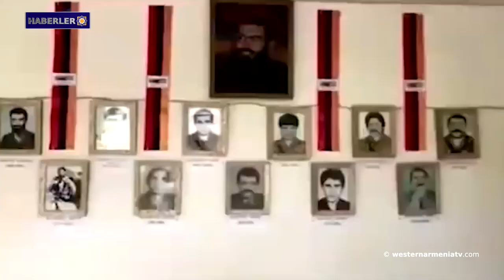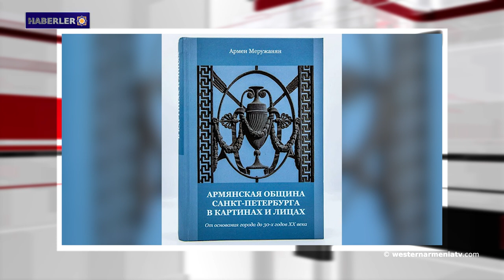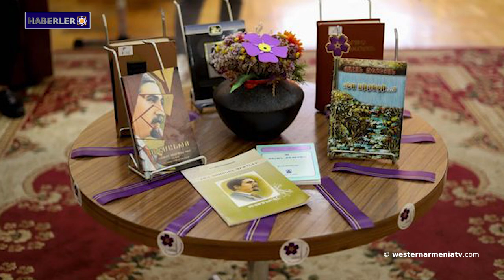Ermeniler ve Ermenilere ait olan: Halılar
1- Batı Ermenistan'ın evlatları: Rustam Gasparyan
2-  Ermeniler ve Ermenilere ait olan: Halılar
3- Geğam Stepanyan: Charles Michel'in şahsında Avrupa Birliği'nin Artsakh halkına "eski Artsakh-Dağlık Karabağ'da yaşayan Ermeniler" tabiriyle hitap etmesi büyük bir hayal kırıklığıdır.
4- AİHM, Bakü yetkililerinden 2 Ermeni askerin gözaltı koşulları ve sağlık muayeneleri hakkında bilgi vermelerini istedi.
5- Ruben Melkonyan: Sonradan gelenler sadece yerlilerin kültürünü değil, toprakları ve yer adlarını da kendilerine atfetmeye çalışıyor.
6-  Ermeni cemaatinin portresi ve dikkat çekici gerçekler Armen Merujanyan'ın yeni kitabında
7- Çocuklar Batı Ermenice şiir okumalarına, kitap tartışmalarına, edebiyat toplantılarına, söyleşilere ve sergilere katıldılar